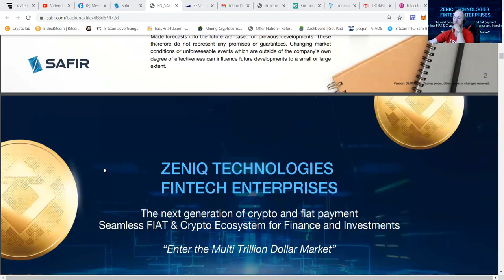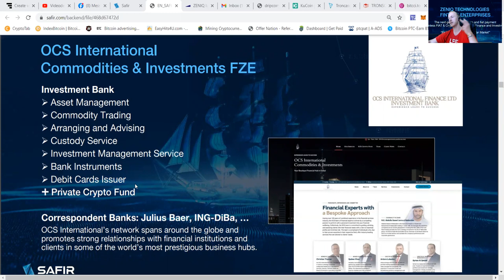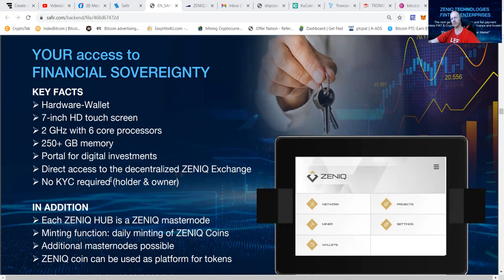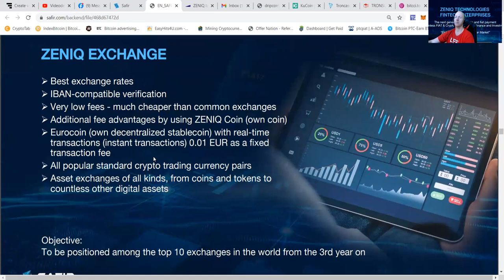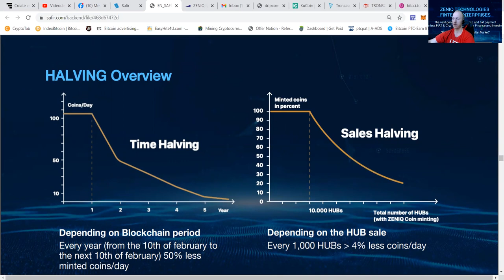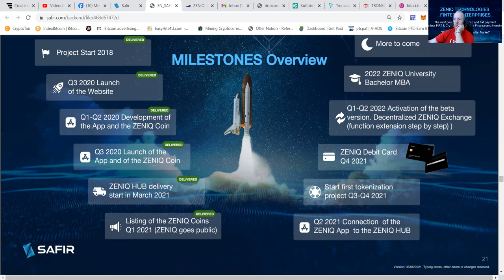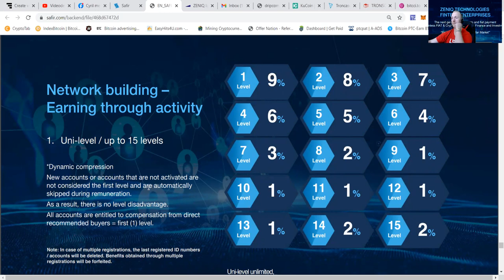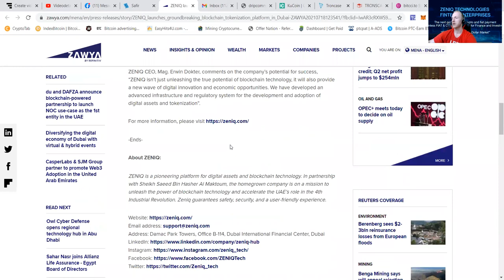SAFIR by Zeniq PtcPat taking you trough the project the future of blockchain Minting +Exchange DYOR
Heeey Guys i am back with another gem!!
This project been making many heads turn as they are coming with the latest technology where others have not even thought up
They are combining a new blockchain together with Minting and a masternode from the comfort of our home!!
With having a HUB available in the shape of a tablet where all your transactions can be done.
Making the usage of crypto
Easier
Cheaper
Faster
And a whole lot more attractive!!
They offer a minting service where the coins get more rare over time
As well as a growing network of users

They offer a very strong compensationplan of 15 levels deep and i would advice to go check out their zooms

The minimum to join with is €100 which will have you earning as well as the possibility to grow a team and build up an army of passive income earners!!

Minimum to join is €100

Gonna give a more extended review in the next coming days

KUCOIN THE EXCHANGE GET YOUR KCS HERE FAST!! IT'S GONNA BOOM!!